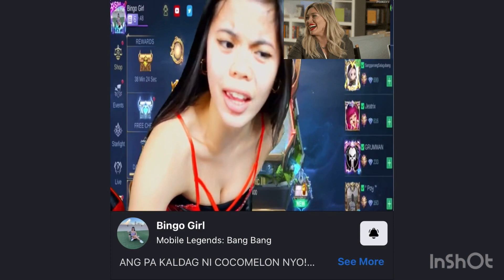SI BINGO GIRL LANG SAKALAM!!!BingoGirl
Bingo Girl